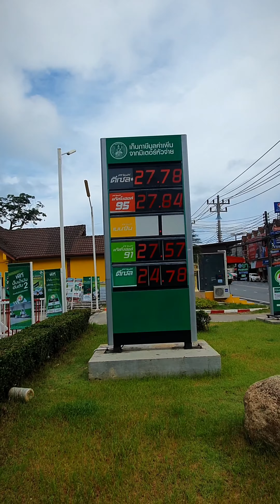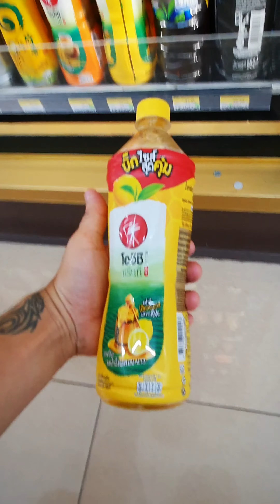В Таиланде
ходил пешком за бензином)